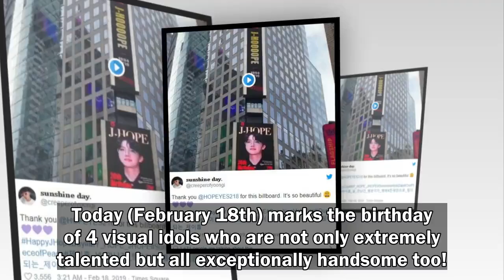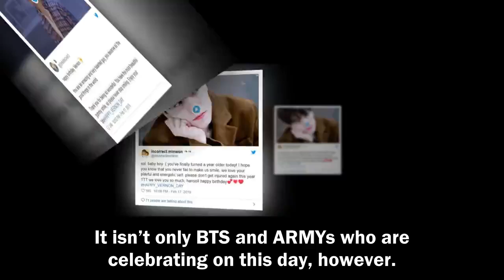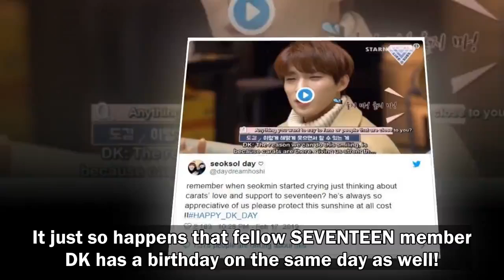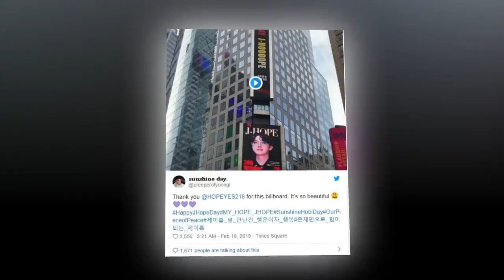[BTS NEWS] These 4 Visual Idols Were All Born On The Same Day